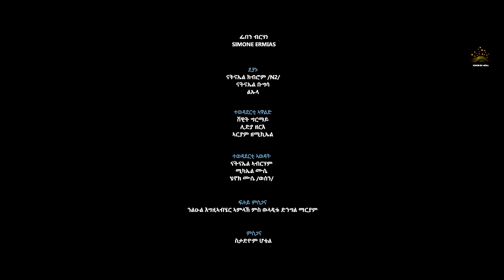KOKOB ERI MEDIA ውድድር ምድላው መግቢ (Part 1) Host by silvana tesfay